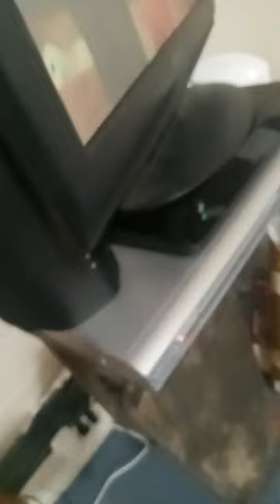🎶 My Cover of "The Future's so bright, I gotta wear shades" by timbuk3